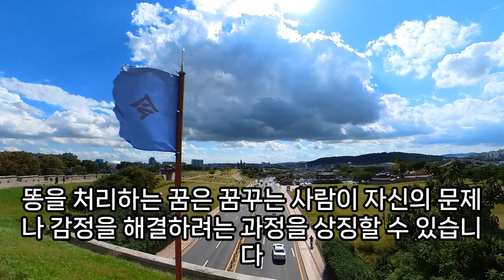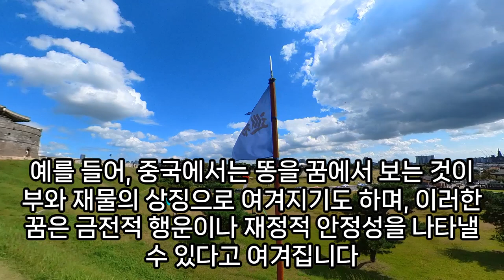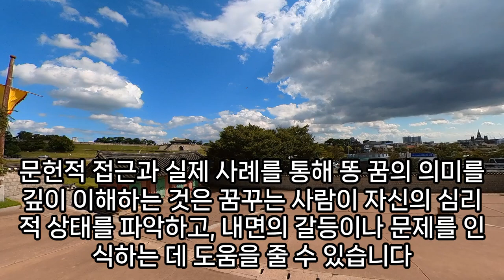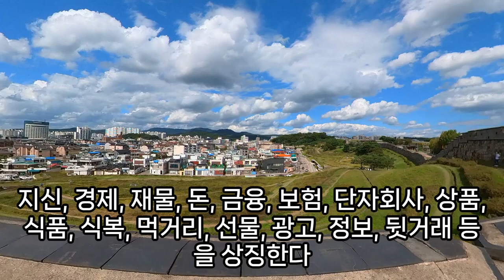똥꿈, 변기가 막히는 꿈, 큰 횡재가 들어오는 똥꿈, 재물운 상승 똥물 꿈, 큰 저수지에 똥이 가득한데 빠지는 꿈, 똥 묻는 꿈, 똥 뭉개는 꿈, 똥기저귀꿈, 예언, 예지몽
왕이똥사는꿈, 몸에똥오줌묻는꿈, 개똥만지는꿈, 몸에똥칠하는꿈, 여러명이똥싸는꿈, 똥싼꿈, 남한테똥을싼꿈, 똥싼아이받는꿈, 똥묻은꿈, 노란똥을싸는꿈, 물똥이비닐에담긴꿈해몽, 강물에똥이떠다니꿈, 똥싸는데밥상들어오는꿈, 똥을얼굴에바르는꿈해몽, 똥이식탁위에있는꿈해몽, 변기에똥묻은꿈, 여러명이똥싸는꿈, 남이묻힌똥을닦아내는꿈, 똥꿈, 노랑똥싸는꿈해몽, 똥을버리는꿈, 푸세식화장실에똥이가득한꿈, 똥물집안꿈, 하늘에서똥이내려오는꿈, 소똥이집안에있는꿈, 아이똥꿈, 화장실이터져집안으로똥물이들어오는꿈, 소똥/흙꿈, 똥씻는꿈, 똥덩어리꿈, 개가똥싸는꿈, 은행에서똥싸는꿈, 소똥묻는꿈, 파리똥꿈해몽, 왕이똥싸는꿈, 서서똥싸는꿈, 변기에똥꿈, 똥던지는꿈, 똥물을뒤집어쓰는꿈, 온집안에똥이발라져있는데물을뿌리며닦는꿈, 손에똥이묻은꿈, 화장실에똥이가득한꿈똥누울곳이없어, 똥파리꿈해몽, 남편이똥을입에넣었다가뱉는꿈, 변소에똥싸는꿈, 똥흘러나오는꿈, 똥뽑히는꿈, 뱀이똥싼꿈, 개똥만지는꿈, 더러운똥꿈, 외가댁가서똥싸는꿈, 똥을주무르는꿈, 똥물에물고기죽는꿈, 똥이황금으로보인꿈, 똥냄새꿈, 노란똥꿈, 노란똥꿈, 남의몸에똥묻은꿈, 세탁기에똥싸는꿈, 변기에서황금똥꿈, 똥꿈해몽